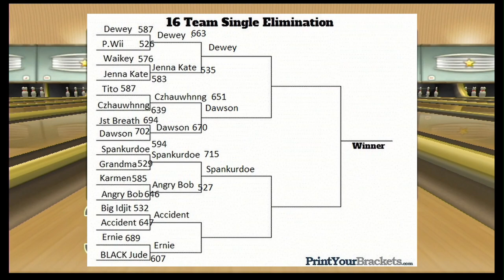Spankurdoe vs Angry Bob in Wii Sports Bowling Tournament- Round of 8